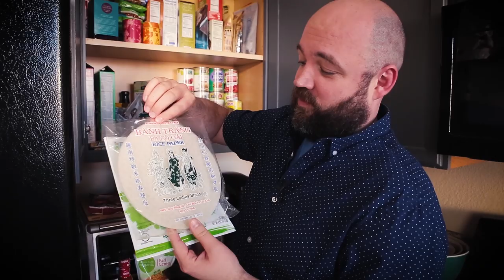My Vegan Kitchen and Pantry Tour (Happy Veganuary!) How to veganize a kitchen. Tips on going Vegan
It’s a new year, and many people are making their way towards a vegan lifestyle. I just wanted to give you a tour of my kitchen, and share with you what I keep on hand in order to make a vegan lifestyle work for me. Below I have linked a list of pantry ingredients that I try to keep on hand. Don’t get scared-off by the list. What works for me might not work for everyone, but once you do get your kitchen set up in a way that works for you, being vegan becomes much easier.